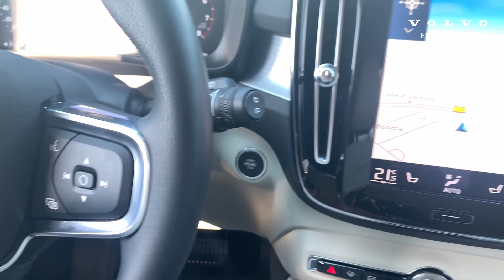VOLVO SELEKT XC40 T3 MOMENTUM PRO 163HP THUNDER GREY 2021 | EUROSERVICE